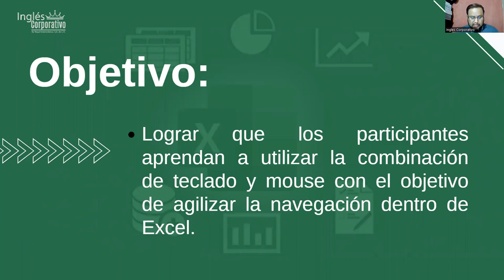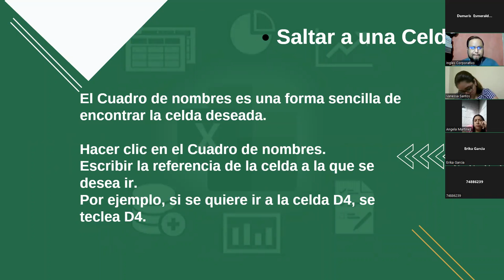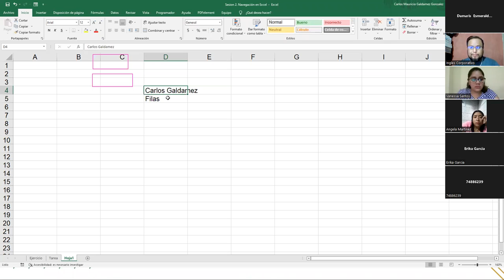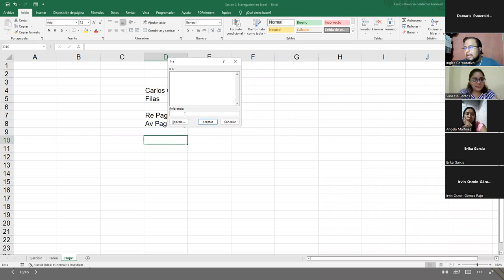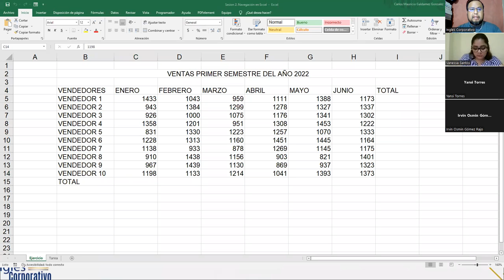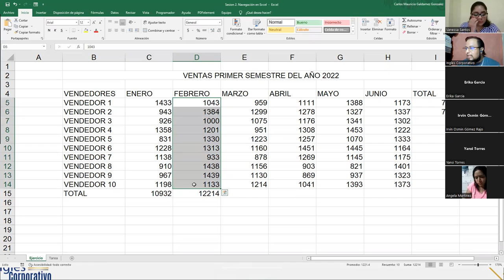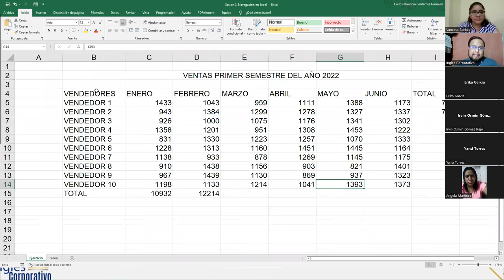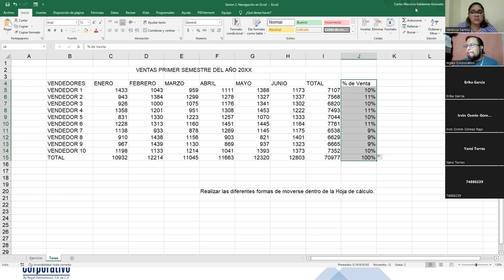Inglés Corporativo - 12-Octubre-2022 - Sesión 2: Navegación entre Celdas